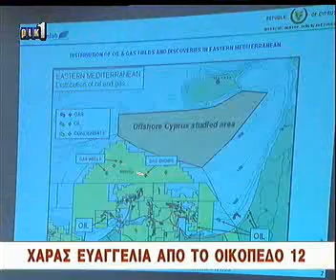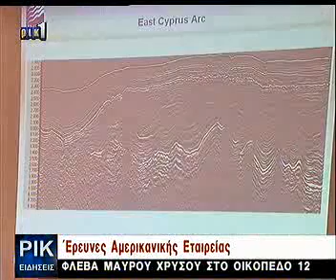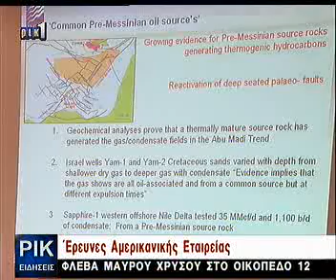ΚΟΙΤΑΣΜΑ ΦΥΣΙΚΟΥ ΑΕΡΙΟΥ ΣΤΗΝ ΚΥΠΡΟ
ΦΥΣΙΚΟ ΑΕΡΙΟ ΓΙΑ 100 ΧΡΟΝΙΑ ΣΤΗΝ ΚΥΠΡΟ RIK NEWS 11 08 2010